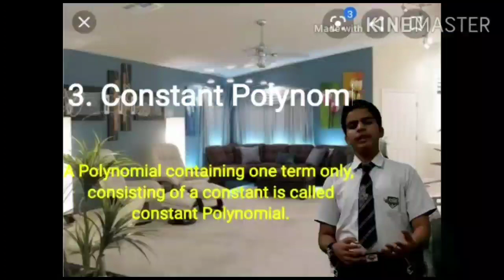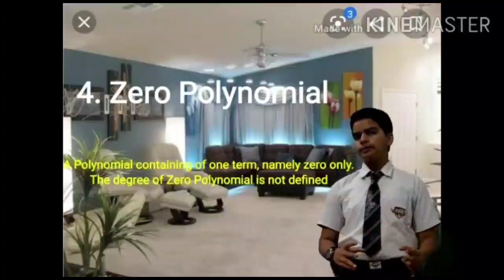Project of Class IX Mathematics - Introduction Of Polynomials by HCPian Siddharth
Class IX Student, HCPS Rewari